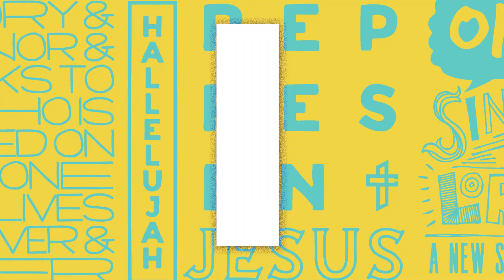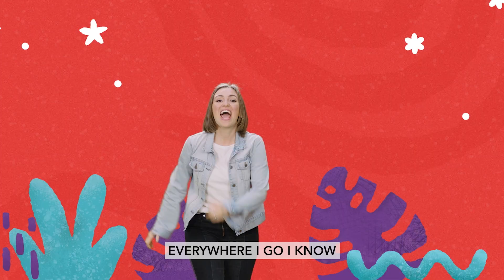TC Kidz Early Childhood Weekend Experience | January Week 5